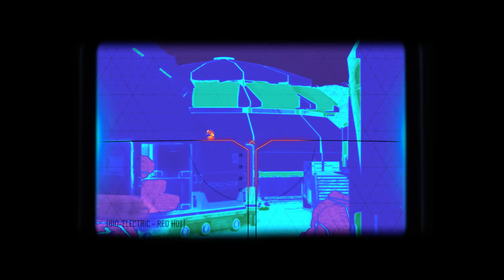COD AW - MLG, 4v4, S&D on Recovery Xbox One